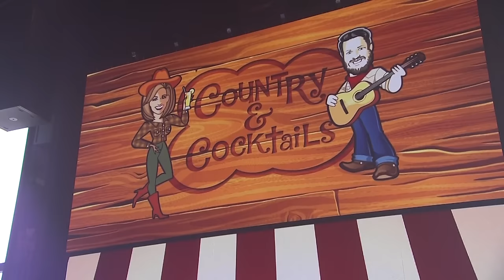Sugarland - Babe (Live From The TODAY Show/2018)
Listen to Sugarland’s new album, BIGGER, including “Babe” featuring Taylor Swift, “Still The Same,” plus nine new tracks